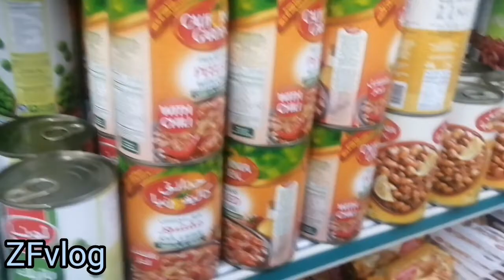Tindahan bili tayo ng bigas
Punta ako ng tindahan dito sa new sinaya riyadh saudi arabia.